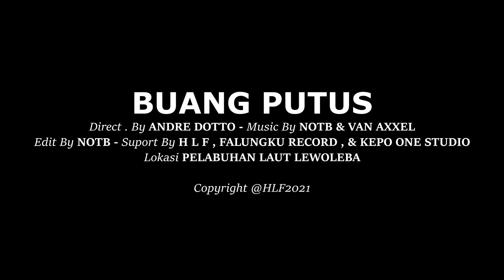Narlon Onthebeat X Van Axxel - BUANG PUTUS (OFFICIAL VIDEO) HIP-HOP LEMBATA FOUNDATION [HLF]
Terimakasih kepada Tuhan Yang Maha Esa dan untuk semua teman, keluarga yang sudah suport dan ada di dalam frame ini.

HIP-HOP LEMBATA FOUNDATION RAPPRESENT
"NOTB X VAN AXXEL - BUANG PUTUS"
Beat by : NOTB x Van Axxel
Mix/Master : Van Axxel
Video by :  NOTB
FOLLOW MY CLAN :
- Collab / Feat.
-Make Video Clip
-Recording Vocal
-Mixing
-Mastering
-Beat Making